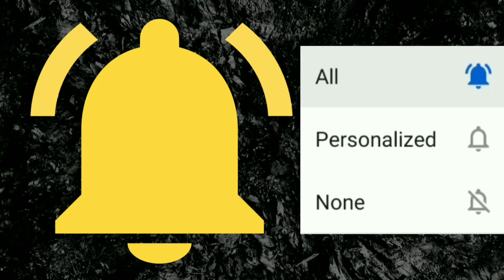PLAYING THE KING OF KINGS GAME IN WWE SuperCard Season 6! NWO FUSIONS + MORE! Noology WWE SuperCard!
On my channel, I post lots of great WWE SuperCard Season 6 tips, tricks and glitches!
 Some examples of videos that I do relating to wwe Supercard:
1. Platinum Rewards / Platinum Pack openings
2. wwe supercard tips and tricks
3. wwe supercard glitches
4. wwe supercard Livestreams
5. Login Bonus Pack Openings
6. wwe supercard Ring Domination / Road to Glory Gameplay
WWE SUPERCARD HACKS ARE FAKE!

 CHECK OUT SOME OF MY OTHER AMAZING WWE SUPERCARD CONTENT!
wwe supercard How to Get any Money In The Bank / MITB card / reward that you want! Glitch / Trick